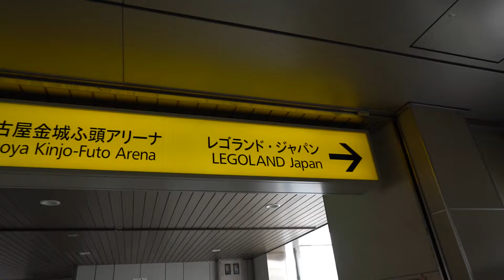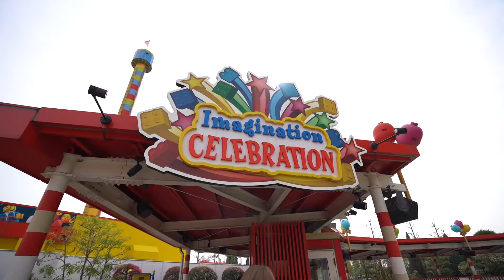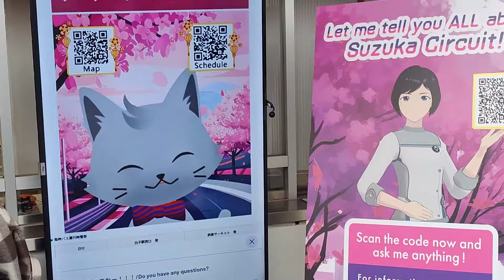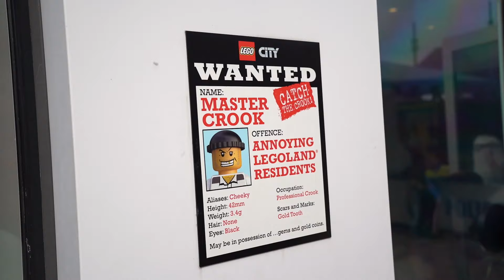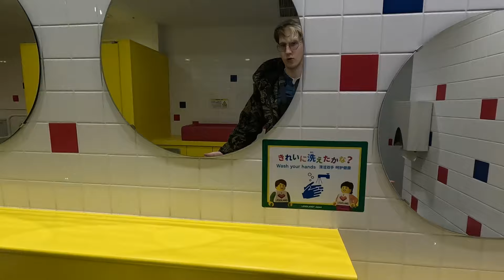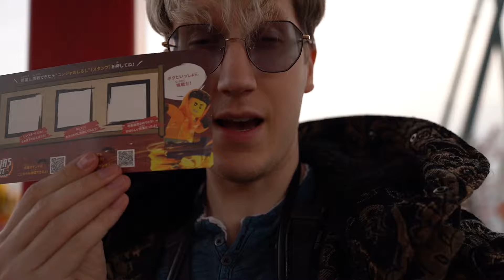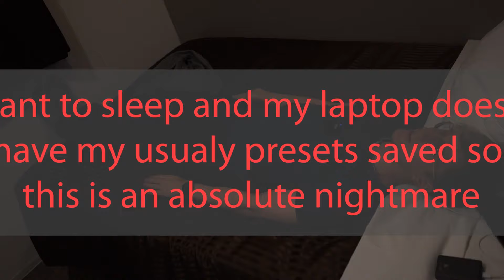Reviewing Japan's Legoland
305/365